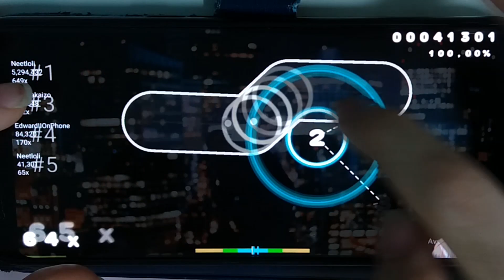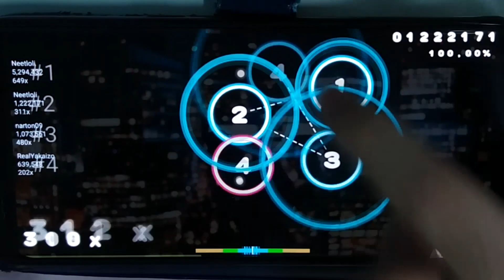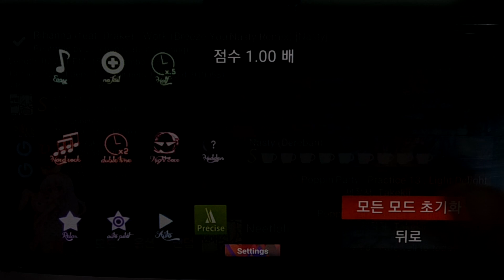[Osu!droid] *9.15 Work (Breeze You'Nasty Remix) [Nasty] 99.14% FC!!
Player : Neetloli

Skin : Not Sharing. For Private.

간만에 시원한 점프곡 쳐봤습니다